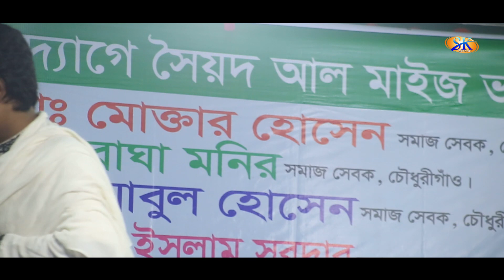চরম দোলাই করলেন আলামিন নুরি - বাউল গানে দেখতে হয় ভাই পুতুল নাচ | Alamin-Nuri | Sk Music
✿ Welcome To "SK Music" Official Channel ✿
♪ গানের কথা   :
♪ Songs Title :
🎤 কণ্ঠশিল্পী   :
🎤 Singer   :
✍️ গীতিকার   :
✍️ Written By (Lyrics)   :
☕ প্রযোজক/পরিচালনায়👉🏿 কাওসার হাসান - যোগাযোগঃ ০১৯২০৯৮৯৬৬২
▷ বাউলের জগতের সকল ধরণের গান ও মিউজিক উপভোগ করতে,, আমাদের চ্যানেল সাবস্কাইব করুন, লাইক, কমেন্ট শেয়ার করুন। ধন্যবাদ সবাইকে আমাদের সাথে ।